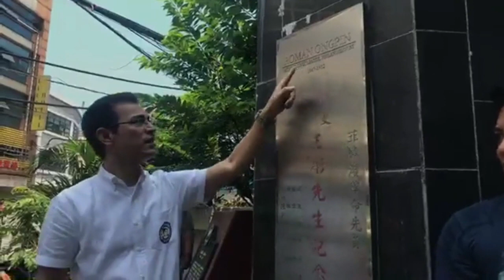Manila Mayor Isko Moreno ON THE JOB